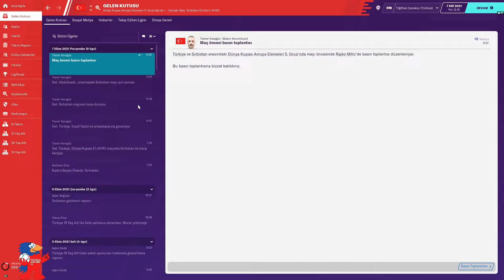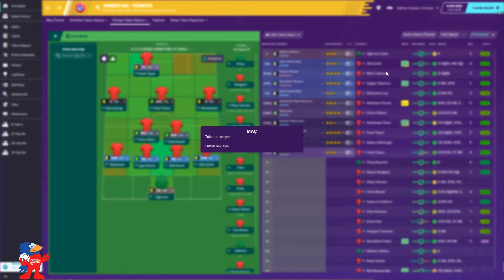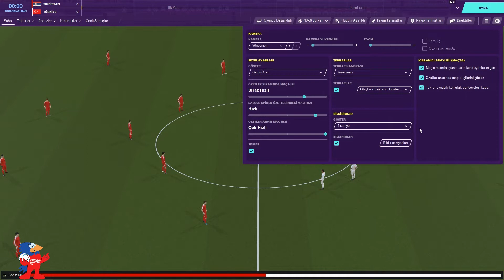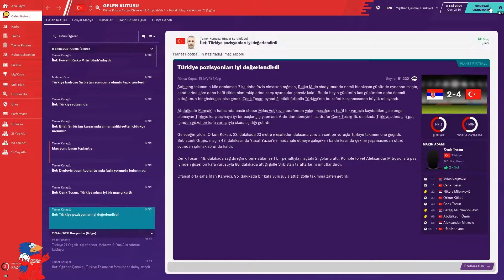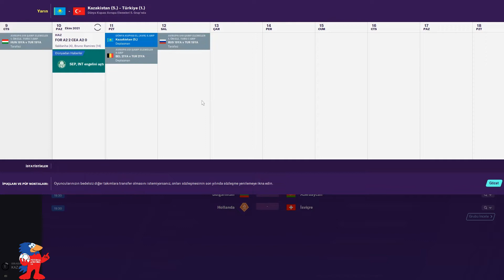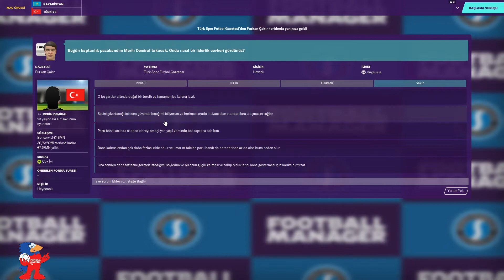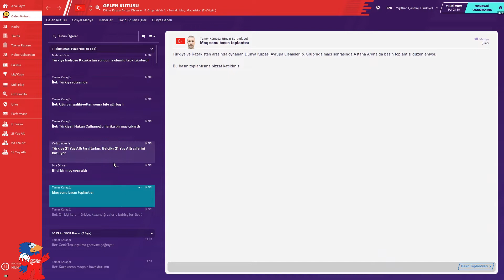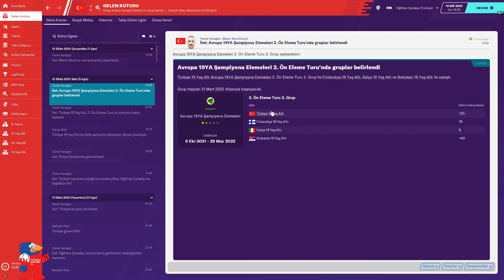Football Manager 2020 | Trabzonspor Kariyer 36# Türkiye Sırbistan Milli Takım Maçları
Football Manager 2020 Trabzonspor ve Türkiye Milli Takım kariyerimize devam ediyoruz. Sıradaki maçlarımız 2022 Dünya Kupası Eleme Grup Maçlarımız Sırbistan ve Kazakistan takımları ile olacak.

Sırbistan 2 - 4 Türkiye

Kazakistan 0 - 6 Türkiye

Eleme Grup Maçlarında şov yapmaya devam ediyoruz :)